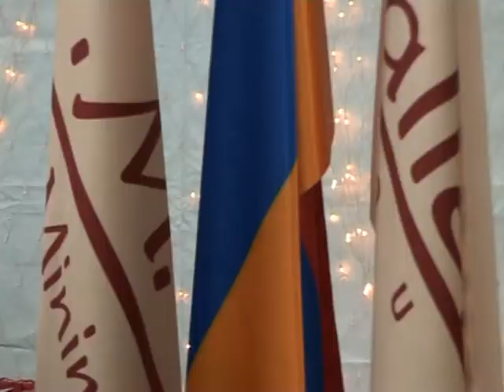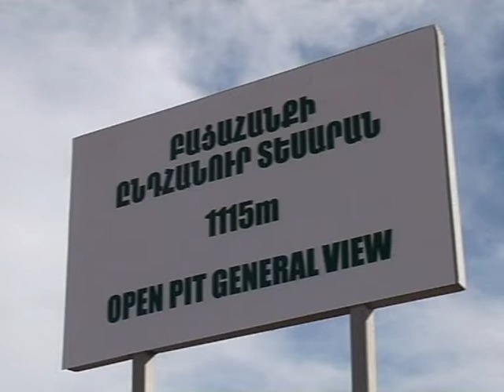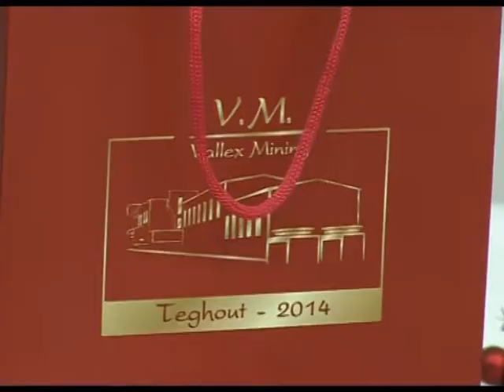Մարզպետարանի ժամ - 05.01.15.